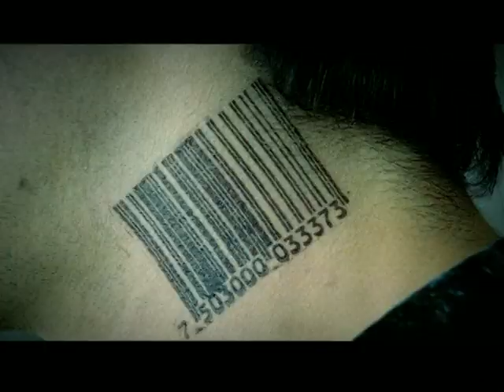Maria Bestar - Pensando En Ti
Maria Bestar
"Pensando En Ti"
Maria Bestar